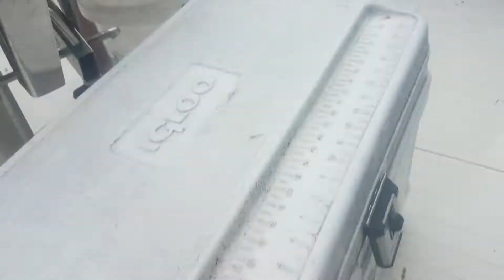Fishing trip 2019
10 miles away from land